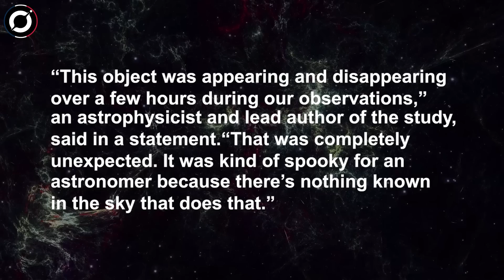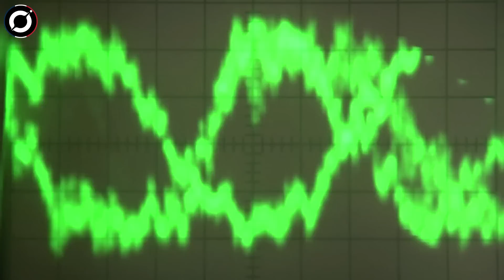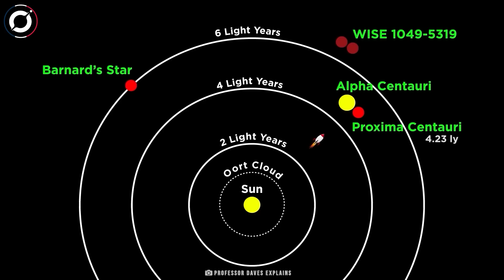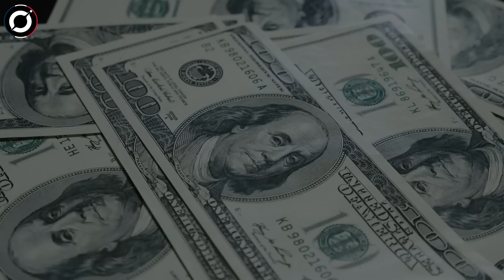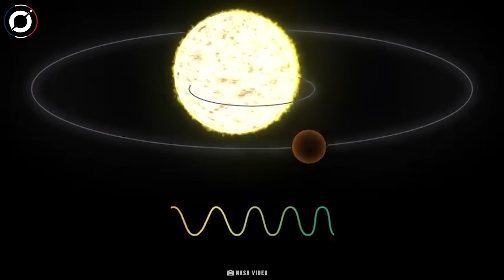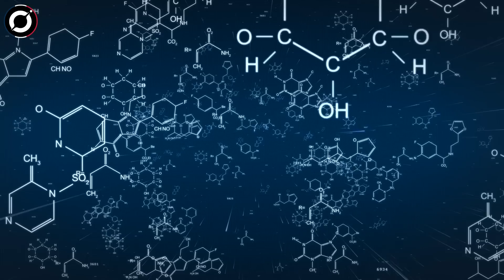La NASA Avertit Qu'un Énorme Objet dans L'Espace a Commencé à Envoyer des Messages!